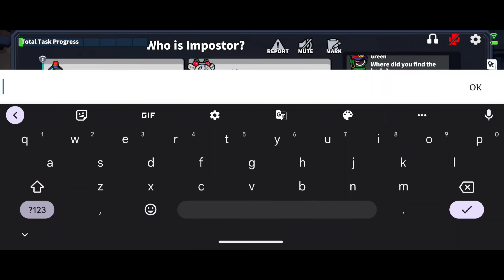Again, Maniac! (Super Sus)